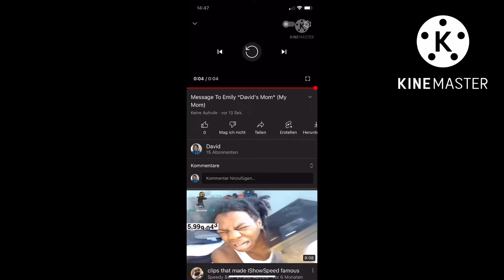Calling out David (User) for Telling Emily *David's Mom* To Shut Up!